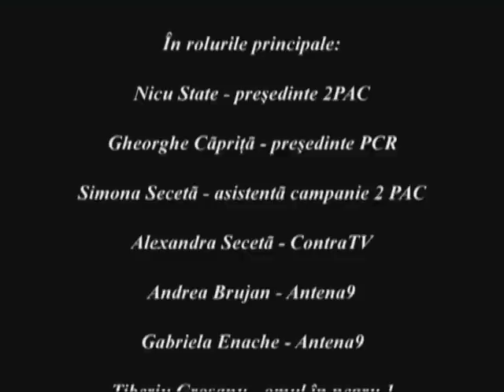La Tat ni greu.mpg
La Tat ni greu